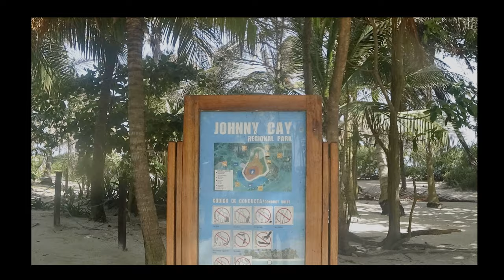Hermosa visita a Isla de San Andrés, en Colombia por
Una bella visita a la Isla de San Andrés en el Mar Caribe en Colombia